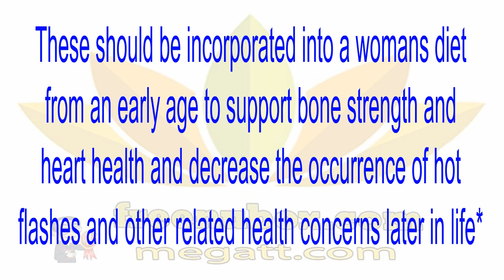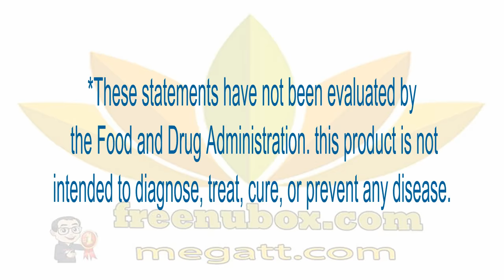👍Nu Health Beauty - NU SKIN ESTERA® PHASE II WOMEN'S TRANSITIONS FORMULA🌱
NU SKIN ESTERA® PHASE II WOMEN'S TRANSITIONS FORMULA
Estera Phase II Transition Formula is designed for women during perimenopausal years. Transition Formula ingredients work with the liver to promote a healthy ratio of estrogen metabolites and to help relieve menopause symptoms.❤